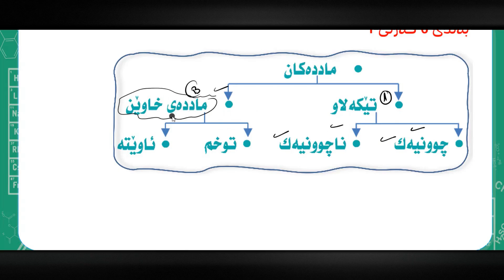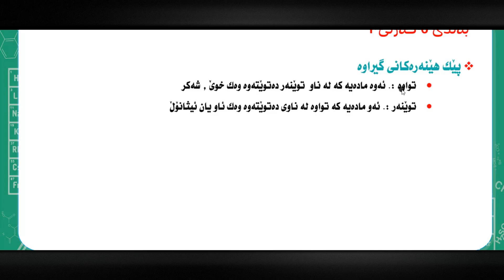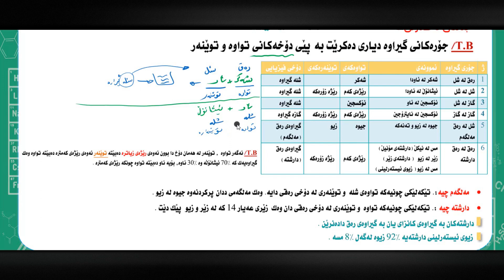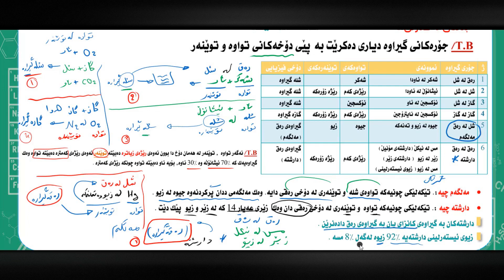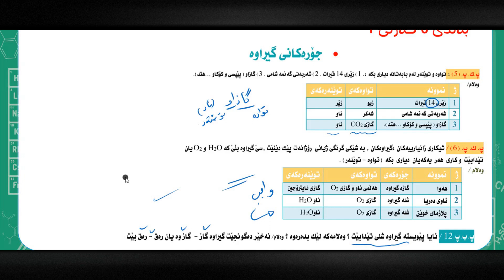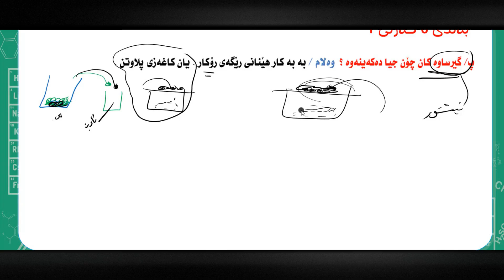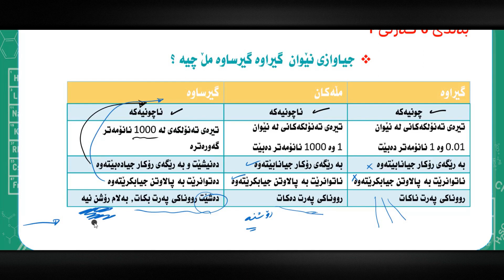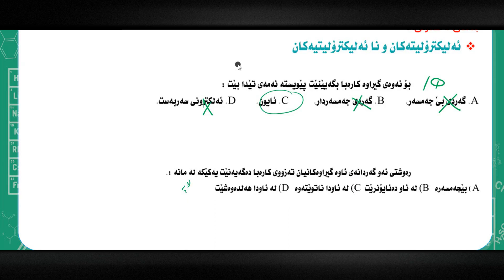کیمیای پۆلی ١١ - بەندی 6 - کەرتی 1 - جۆرەکانی تێکەڵ